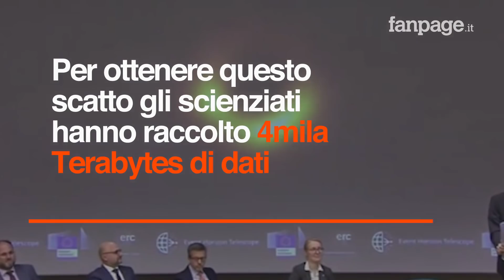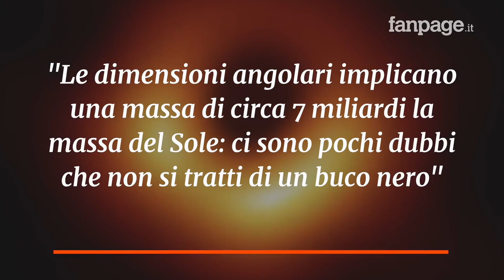Foto buco nero scattata dal telescopio Event Horizon: "Risultato scientifico storico, ecco perché"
La prima, storica immagine di un buco nero è stata appena presentata al mondo intero. Si tratta di un risultato scientifico straordinario, giunto dopo decenni di complicatissimi calcoli e teorie che si sono susseguiti fino ad oggi, mercoledì 10 aprile 2019, un giorno che rimarrà impresso nella storia della ricerca scientifica.
Ad essere immortalato è stato il buco nero supermassiccio nel cuore della galassia M87,  sita a 50 milioni di anni luce da noi, nel cuore dell'Ammasso della Vergine. Tra i duecento scienziati che hanno collaborato per ottenere la storica immagine c'è anche Ciriaco Goddi, dell'Università di Nijmegen e Leiden (Olanda), che ha commentato all'AGI il risultato ottenuto: "L'immagine che abbiamo sviluppato a seguito dell'elaborazione dell'immensa quantita' di dati raccolta ci mostra un anello con un disco oscuro al centro e una emissione asimmetrica intorno. Le dimensioni angolari implicano una massa di circa 7 miliardi la massa del Sole: ci sono pochi dubbi che non si tratti di un buco nero”